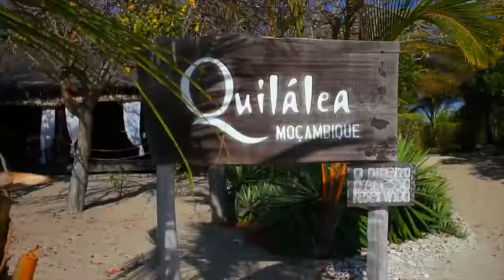Azura Quilalea | Quirimbas Archipelago | Mozambique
An isolated retreat, Azura Quilalea Private Island is one of the southernmost islands on Mozambique’s Quirimbas Archipelago. Snorkel or dive straight off the beach in front of your villa at this luxury Mozambique beach lodge, kayak through the mangroves or enjoy a cliff-top massage for the quintessential tropical island experience.